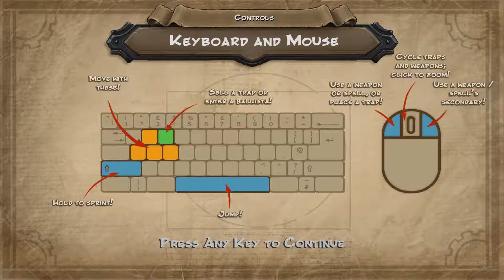Orcs Must Die! - Part 1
I'ma kill some Orcs in this masterpiece by Robot Entertainment and other peeps!

TEEN RATED